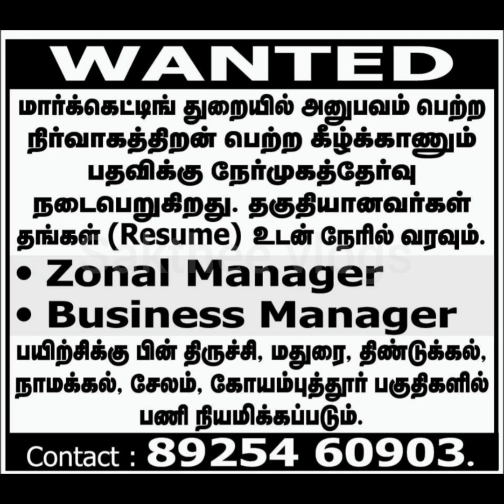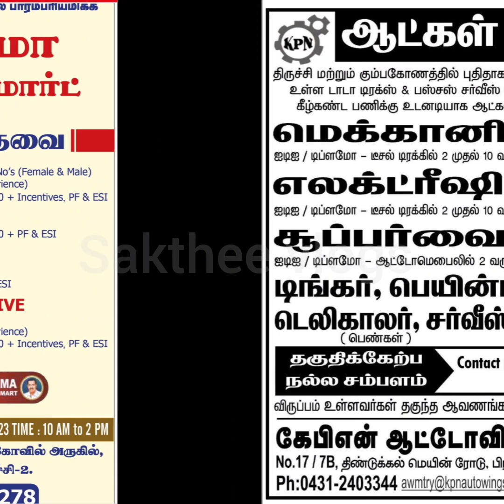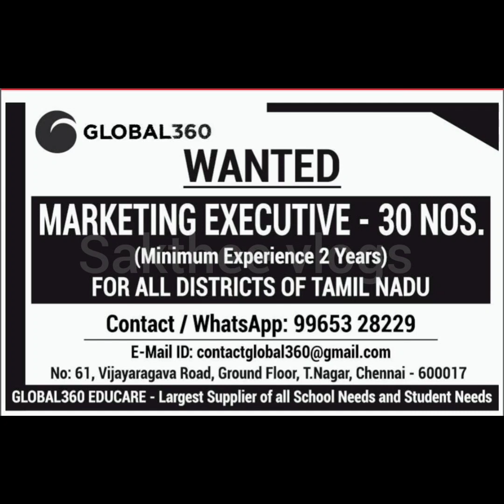Trichy job vacancy today 2023 | Trichy jobs @saktheevlogs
trichy job vacancy today
trichy jobs
trichy job vacancy 2023 tamil
trichy jobs 2023
trichy job vacancy today 2023 tamil